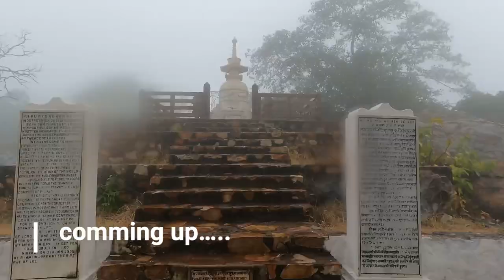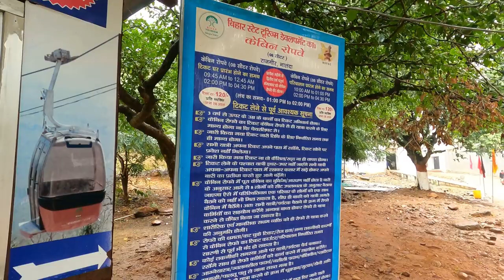Vishwa Shanti Stupa || Rope way ||Ratnagiri hills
vishwa shanti stupa is located at 400m high at Ratnagiri hills in Rajgir